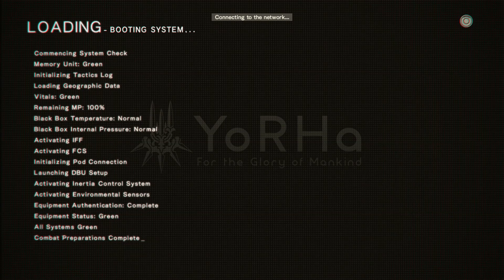Meeting God [36] NieR: Automata - Become As Gods Edition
2b arrives at the Factory to meet Pascal and 'God'.

Sounding perpetually tired in every video is my superpower.